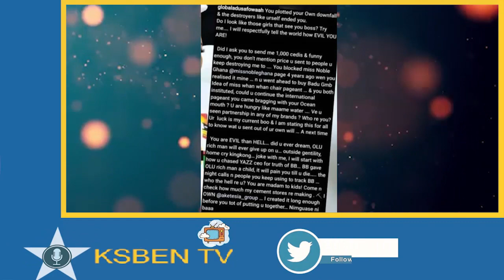Ex wife of Dr. kwaku Oteng finally speaks after the beef